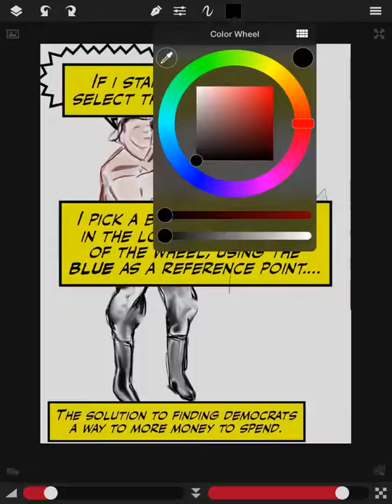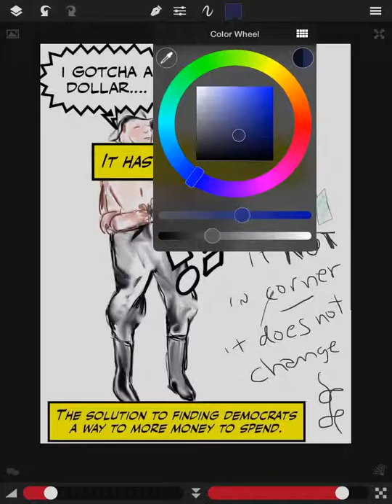Sketch Club recording